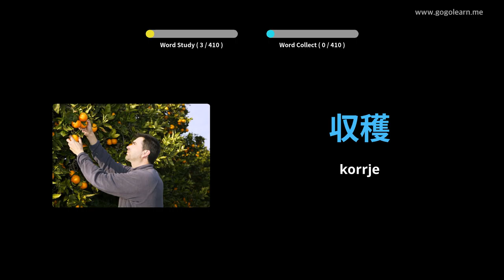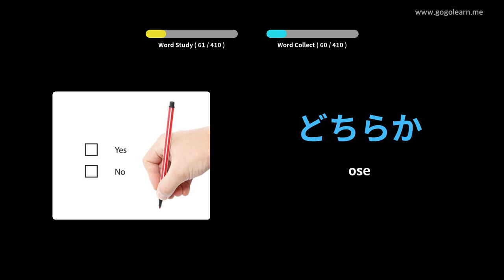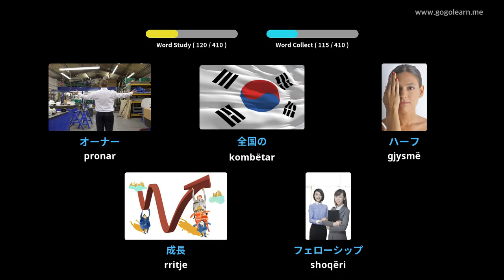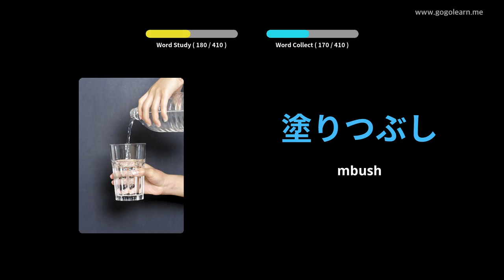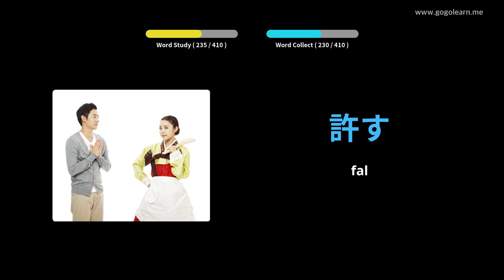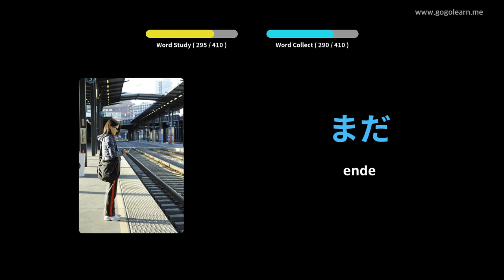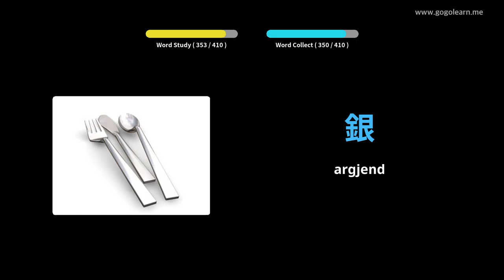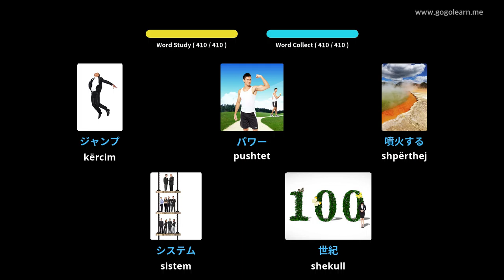Shkolla e Mesme Vokabulare Japoneze 2 | Golearn